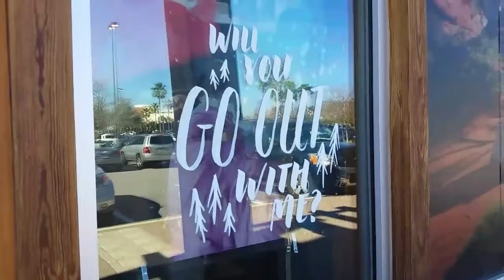Vlog Jan 31, 2017